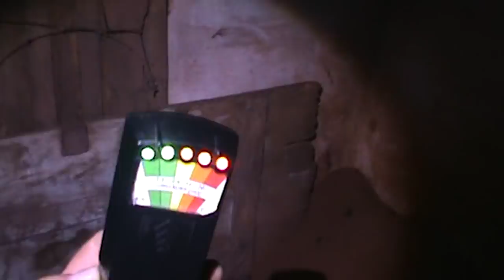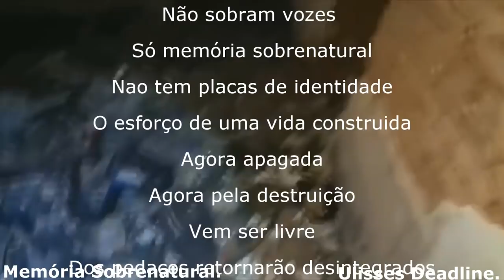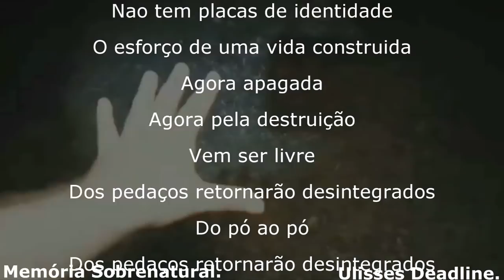Memória Sobrenatural ( Foi de arrepiar este video ) ** In Vultos *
Agradeço ao carinho e reconhecimento de todos vcs , este video foi gravado anoite e é uma continuação do video anterior